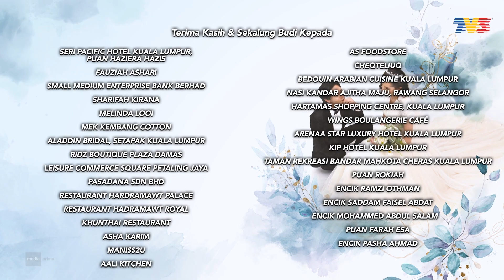Di Sebalik Tabir Pengantin Satu Malam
Saksikan Di Sebalik Tabir Penggambaran Drama Pengantin Satu Malam lakonan Nazim Othman, Amelia Henderson, Fizo Omar, Afifah Nasir, Mustapha Kamal, Susan Manen, Edika Yusof, Sanjna Suri, Sharifah Shahora, Norish Karman & Farisha Irwayu